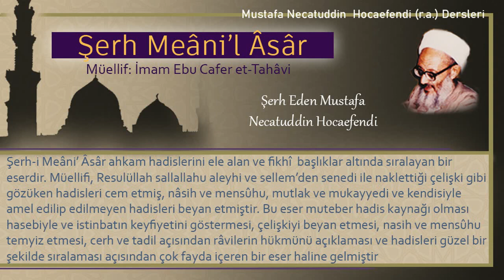13 | Cinsel ilişkide bulunup da meninin çıkmaması durumunda ne yapılmalıdır? | Mustafa Necatuddin